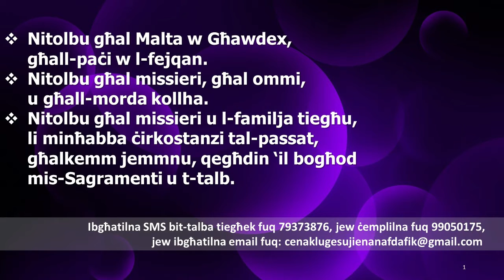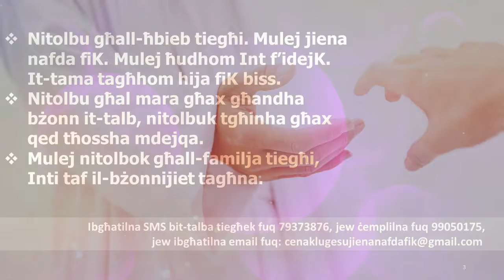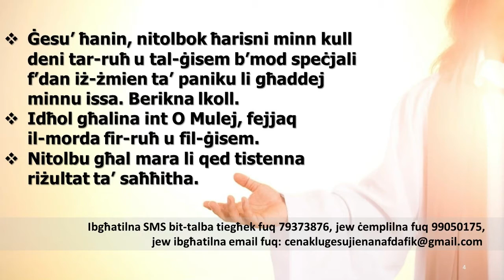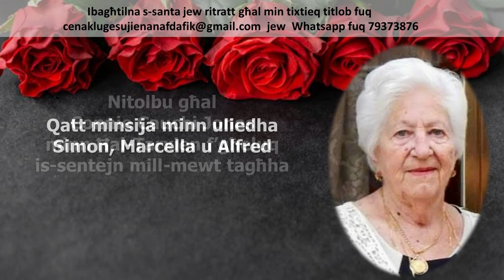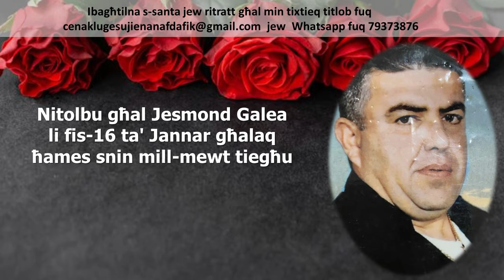20.01.22 - GĦAL MIN TIXTIEQ TITLOB?